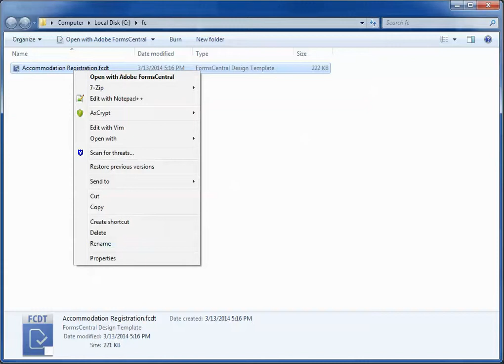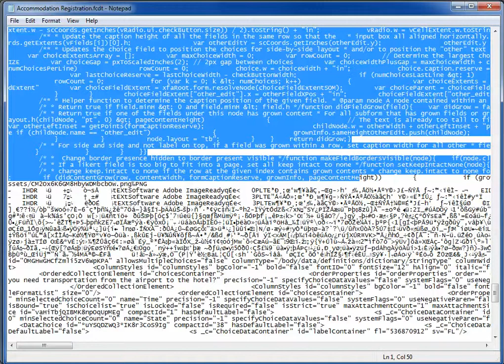FormsCentral to LiveCycle Conversion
Did you know that you can jumpstart your LiveCycle form design by starting in FormCentral? This video demonstrates just that. The desktop (AIR) FormCentral app is required to perform these steps.